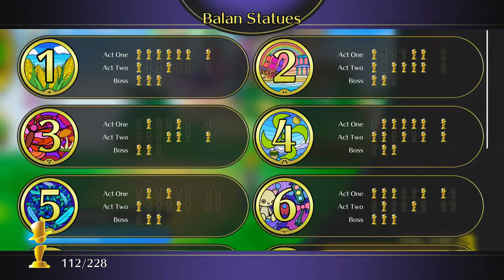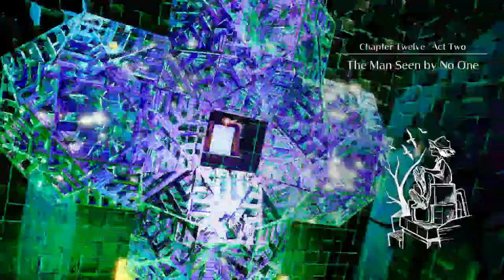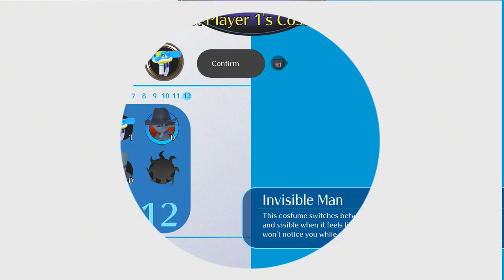Let's End This - Balen Wonderworld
So yeah that was a game.

Umm it looked pretty I guess and it had a positive message.

So nice effort I guess.

Balan Wonderworld is a 2021 platform game co-developed by Arzest and Square Enix subsidiary Balan Company, and published by Square Enix. Taking on the role of children Leo Craig or Emma Cole, guided by a magical being called Balan, the player explores twelve worlds themed after the hearts of troubled individuals. Gameplay follows the chosen protagonist as they explore sandbox levels, collecting items to progress to further areas and using a variety of powers unlocked using themed costumes.

The game is the debut project of Balan Company, a subsidiary of Square Enix led by Sonic the Hedgehog and Nights into Dreams creator Yuji Naka. Development began in 2018 as Naka's first collaboration with artist Naoto Ohshima since Sonic Adventure (1998). The aesthetic was based on musical theater, and Naka studied the hero's journey when creating the story draft. The scenario was written by novelist Soushi Kawasaki. The music, composed by Ryo Yamazaki and Hironori Anazawa, emulates musical scores and includes vocals from West End performers such as Laura Pitt-Pulford. The cutscenes were created by Visual Works.

Balan Wonderworld was released for Windows, Nintendo Switch, PlayStation 4, PlayStation 5, Xbox One, and Xbox Series X/S on 26 March 2021. The game received generally negative reviews and underperformed commercially. Square Enix also published a novelization by Kawasaki.

Developer
Arzest
Balan Company
Publisher(s) Square Enix
Director(s) Yuji Naka
Producer(s) Noriyoshi Fujimoto
Designer(s) Tomohide Hayashi
Programmer(s) Yuki Hatakeyama
Artist(s)
Naoto Ohshima
Masamichi Harada
Writer(s)
Soushi Kawasaki
Yuji Naka
Composer(s)
Ryo Yamazaki
Hironori Anazawa
Engine Unreal Engine 4
Platform(s)
Nintendo Switch
PlayStation 4
PlayStation 5
Windows
Xbox One